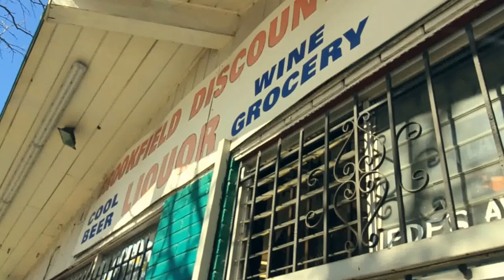JungleBoy Give Me Yo Heart [Prod By The Mekanix] Official Video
JungleBoy Give Me Yo Heart [Prod By The Mekanix] Official Video Directed By Nathan Jtv

Upcoming Album (The Jungle) Coming Soon

 JungleBoy Give Me Yo Heart [Prod By The Mekanix